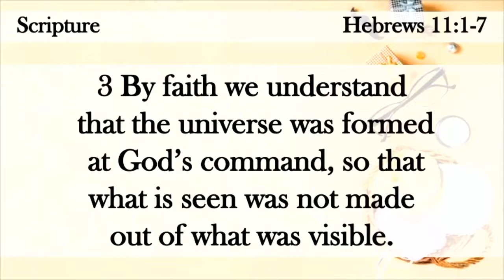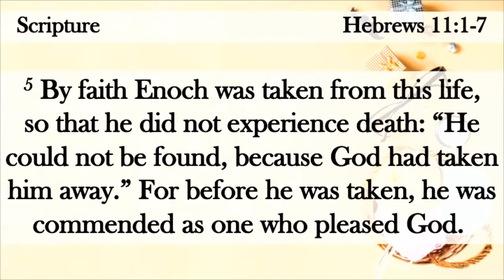Do You Have It? Will You Live It? - Rev. H. Clark Edwards